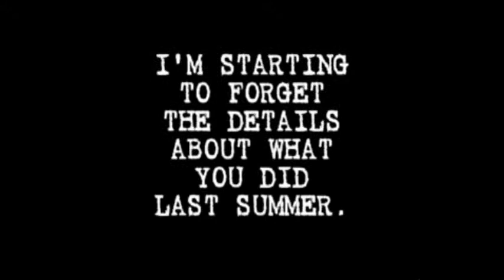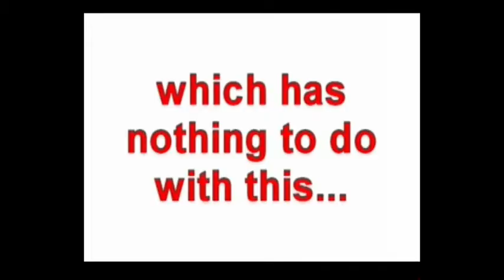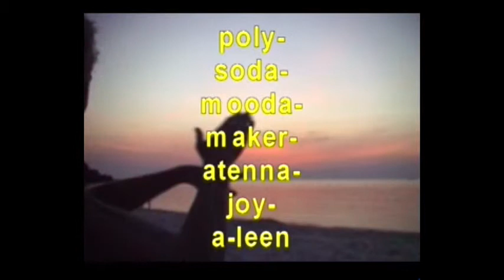Three fake commercials I created around 2004. (stock footage used)